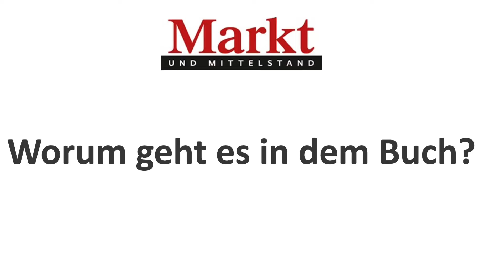Buchtipp: Der "Wikinger Kodex" von Anders Indset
Norwegen bringt gemessen an seiner Grpße eine große Menge Sportlerinnen und Sportler auf Weltklasse-Niveau hervor. Der Wirtschaftsphilosoph und Unternehmer Anders Indset analysiert gekonnt, warum das so ist - und was wir alle daraus lernen können.